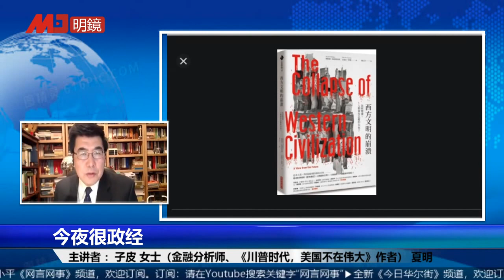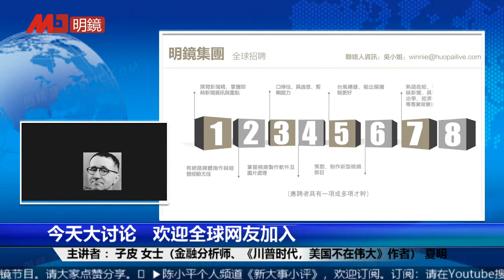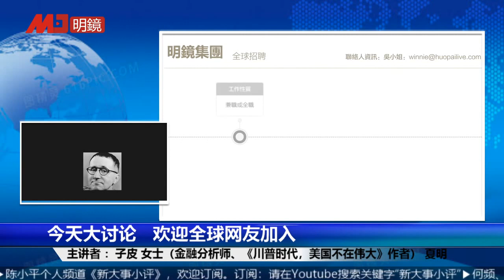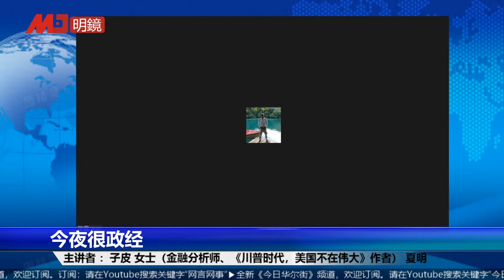youtube video #-AulPfVmHV4